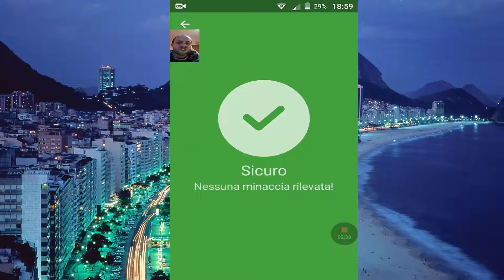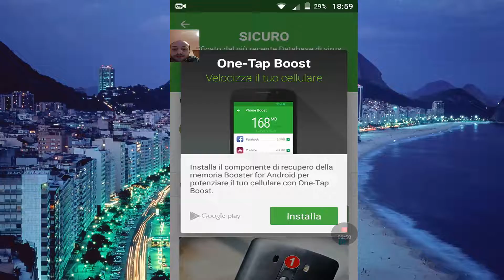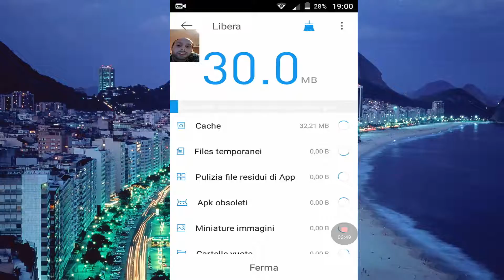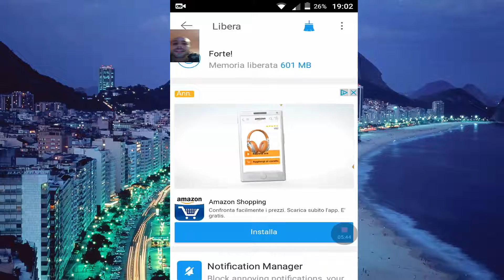Miglior Applicazioni Android #6 Security And Clean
Per Saperne di piu Su di Me e sul Mio Canale Leggi La Descrizione:)

Registro semplicemente con Fraps & Camtasia ed edito con Sony Vegas !!!

Vi ricordo di Commentare,Condividere & di lasciare un piccolo Like !!!